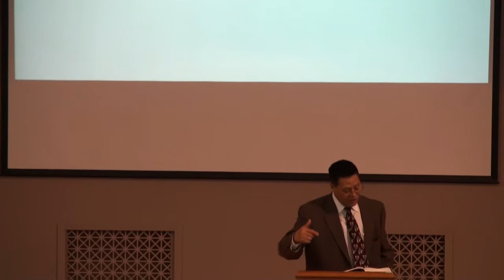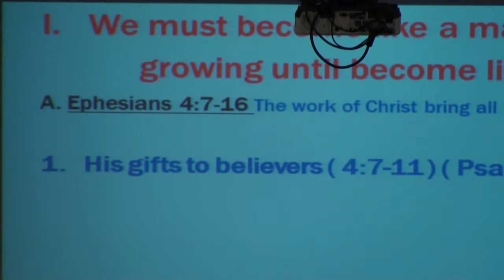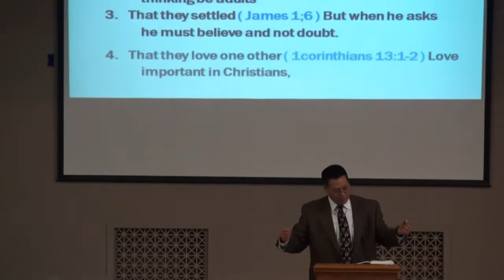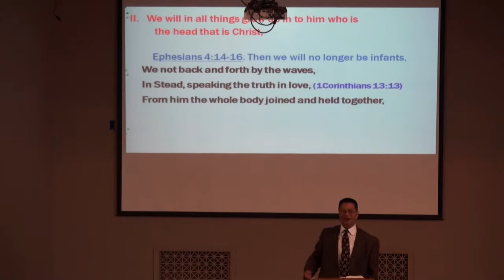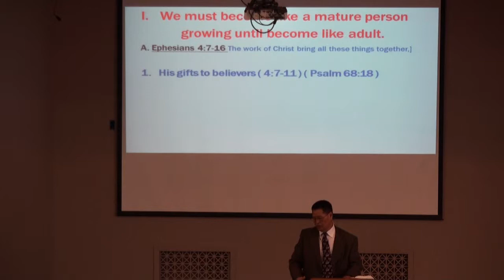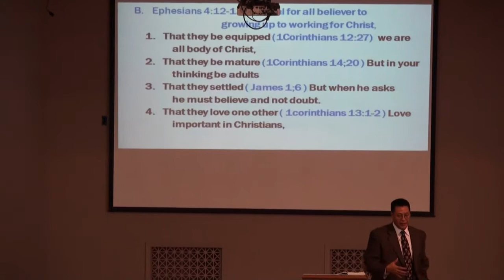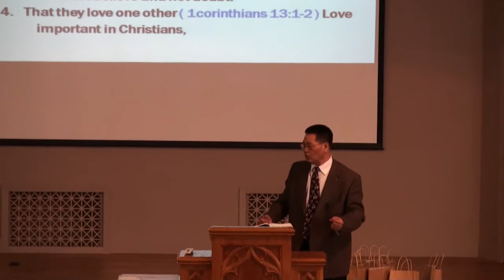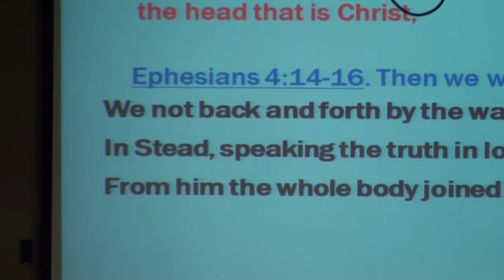Weekly sermon from Giduc Jiu-baang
Weekly sermon from Eastside Church of Christ, Asian Congregation